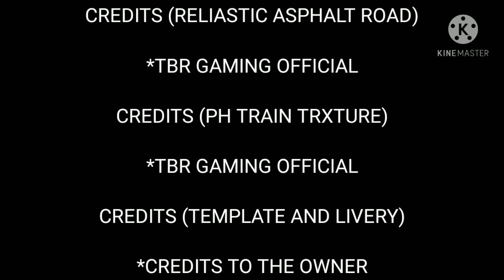8 PHILIPPINE BUSES SKIN FOR SRIKANDI SHD FOR BUSSID (FREE DOWNLOAD)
Codename Asphalt Road Mod: TBR GAMING OFFICIAL

Codename Philippine Train Texture: TBR GAMING OFFICIAL

Codename PH Building: BUNG MH

Codename PH traffic: TBR GAMING OFFICIAL

Template and Livery: ctto